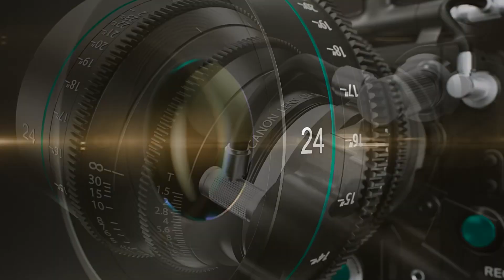Handball Masculino (menores) 01/04/2023 - AAAJ vs. Vélez